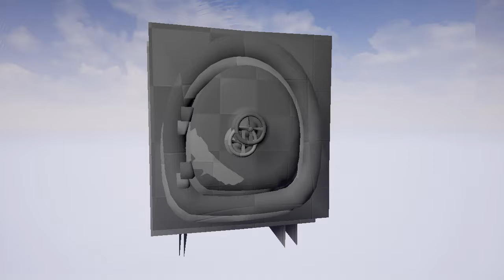How doors should open